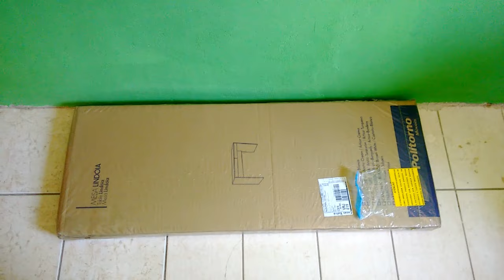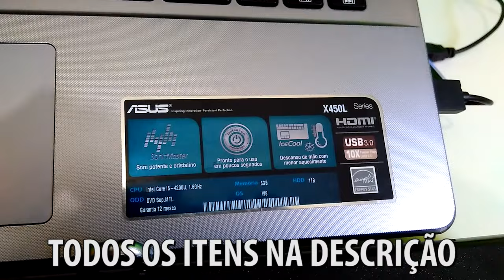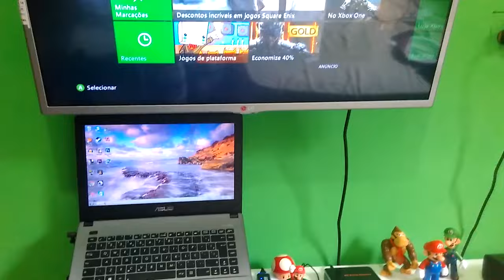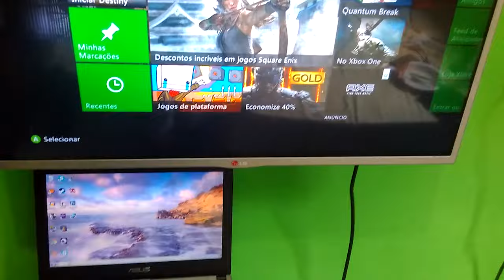Meu Setup de Gravação! Como cheguei à mil inscritos [Especial - Setup de Pobre]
♛Curtiu?! Tem vídeo novo toda segunda e sexta! ;D

Componentes do setup:
Mesa Politorno Lindóia
Xbox 360 Superslim 4GB + HD 250GB
Placa de captura Ezcap HD 280 (Grava HDMI e vídeo componente em até 1080p. Porém diminui a qualidade da imagem que vai pra TV)
Notebook Asus X450L (i5 4200U, 6GB RAM, HD 1TB, Geforce GT 720m)
Teclado Leadership 🔝
Mouse Gamer Hardline 🔝
Mousepad Multilaser 🔝
Headphone Phillips SHL3000
Microfone de Lapela Neewer
Headset Stereo Dazz Xbox 360
TV LG LED 32" LG 32LY340C
Lixeira Inox 3L
Gato Bunito 🔝